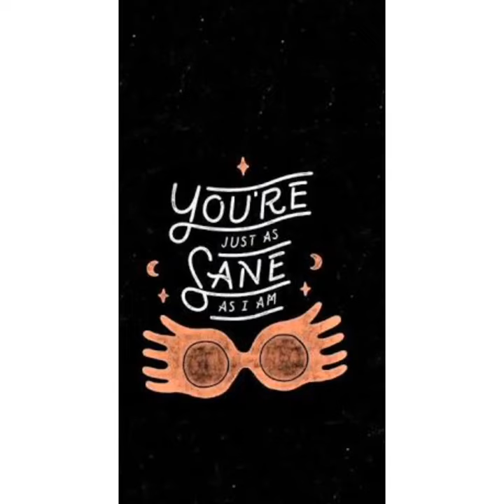Harry Potter Özel Videosu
“Ölüler için üzülme Harry, yaşayanlar için üzül. Her şeyden önce de sevgisiz yaşayanlar için.”
-Albus Dumbledore
“Sen bir büyücüsün, Harry.”
-Hagrid
“Asa büyücüyü seçer Bay Potter”
-Ollivander
Senin de benim kadar aklın yerinde.”
-Luna Lovegood